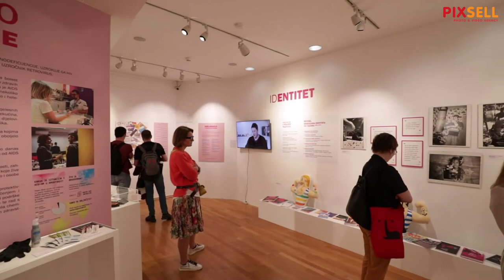Otvorenje izložbe LGBTIQ tematike "Uđite u naša četiri zida"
Otvorenje izložbe LGBTIQ tematike "Uđite u naša četiri zida" u Tifološkom muzeju u Draškovićevoj ulici. Izložba je postavljena povodom obilježavanja 20 godina od održavanja prve povorke ponosa u Hrvatskoj. Simbolično je otvorena na Međunarodni dan borbe protiv homofobije.

VIDEO: Jurica Galoić/PIXSELL
Photo gallery: